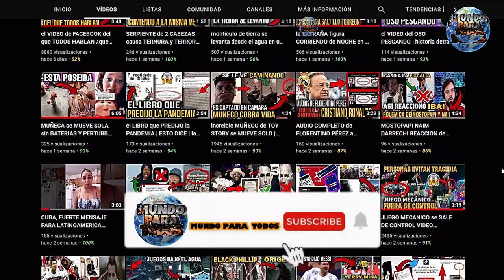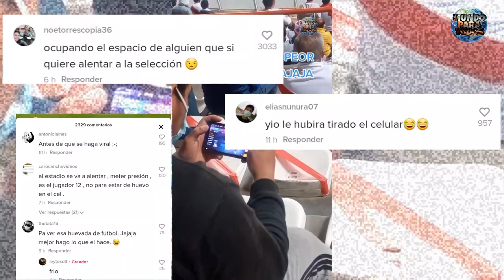JUEGA FREE FIRE en PARTIDO PERÚ vs VENEZUELA | HINCHAS PERUANOS INDIGNADOS | VIDEO + DETALLES VIRAL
JUEGA FREE FIRE en PARTIDO PERÚ vs VENEZUELA | HINCHAS PERUANOS INDIGNADOS | VIDEO + DETALLES  VIRAL | en esta nueva emisión, les hablaré rápidamente de un vídeo que se ha vuelto viral en las diferentes redes sociales, luego que en el mismo se le viera a una persona jugar fri faire en medio del partido Perú versus Venezuela, que se disputó el día de ayer 05/09/2021 | juega free fier en partido de futbol,juega free fire en estadio,juega frr fire en partido de peru vs venezuela,hincha peruano juega free fire,hincha juega con telefono en partido de futbol,juega free fire en partido de hoy,juega free fire en partido de futbol,video del hicha jugando free fire,mundo para todos,partido peru vs venezuela,hichas peruanos se molestan,video,detalles,free fire,inchas peruanos indignados,peru vs venezuela partido venezuela vs peru viral vs